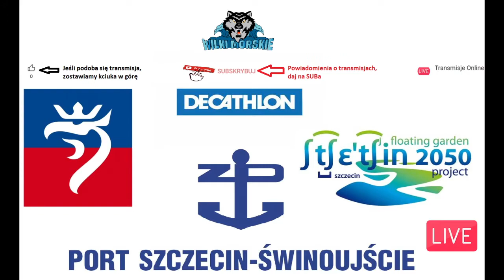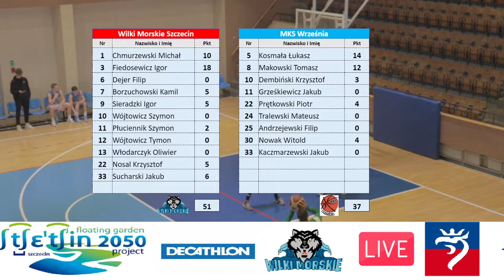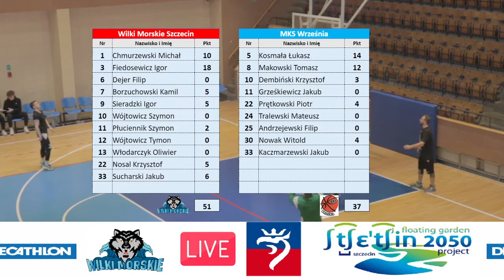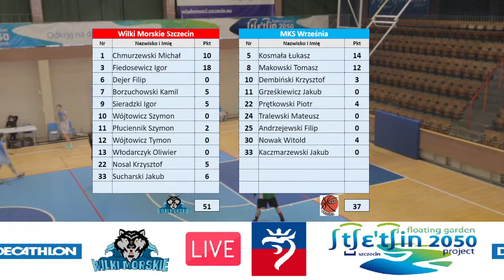3L Wiki Morskie Szczecin- MKS Września